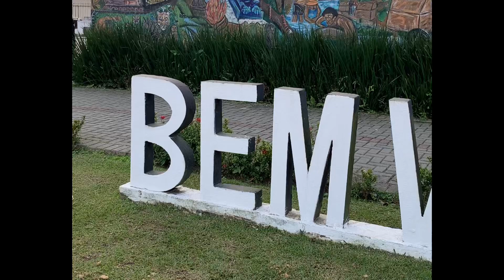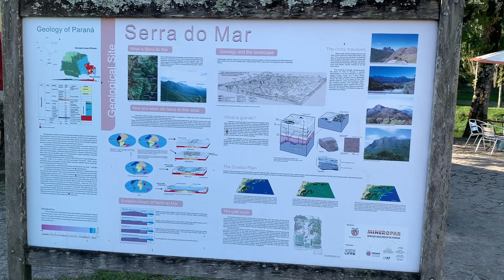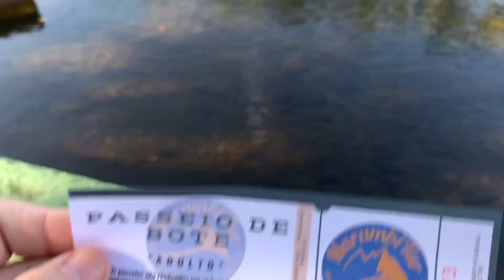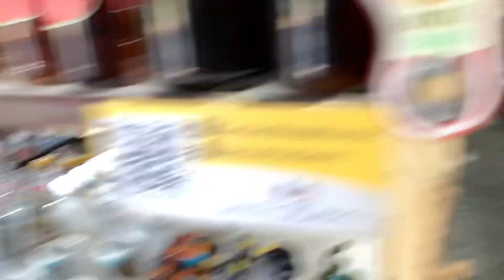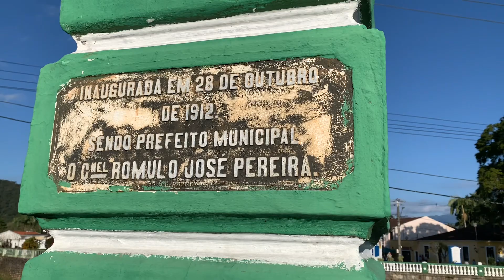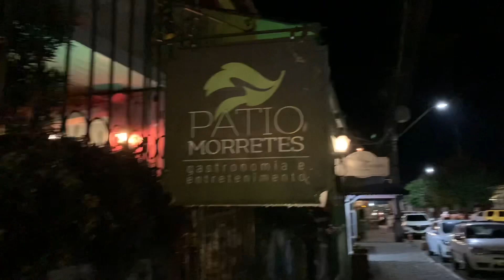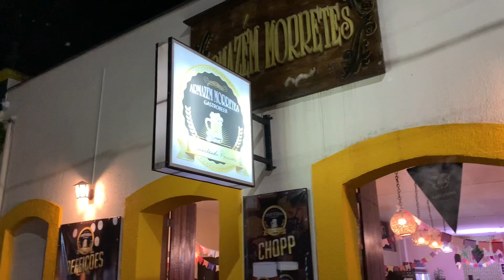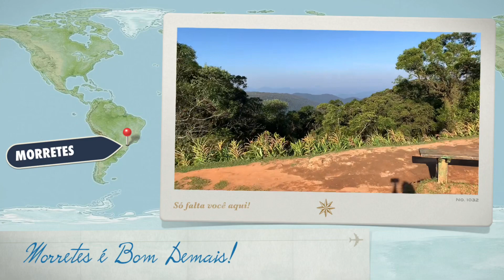O QUE FAZER EM MORRETES NO PARANÁ PASSEIO DE BARCO + ALMOÇO PROVEI O BARREADO + DICAS DE VIAGEM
Todo Mundo faz o passeio de trem de Curitiba até Morretes, mas pouco se sabe sobre o que fazer na cidade.

Neste vídeo eu mostro como é o centrinho, as atrações e um pouco do que fazer à noite!

Ah, e é lógico: o prati típico da cidade, o Barreado!